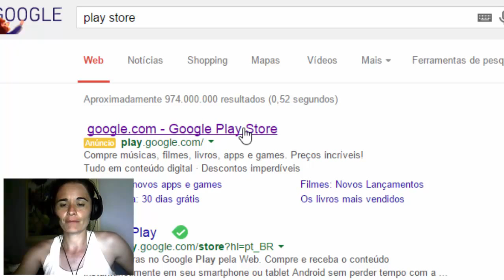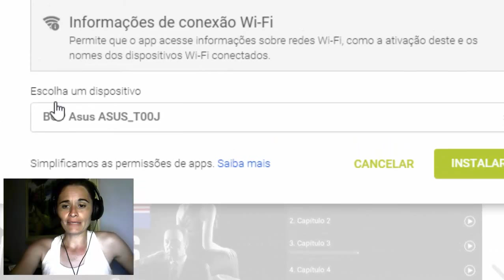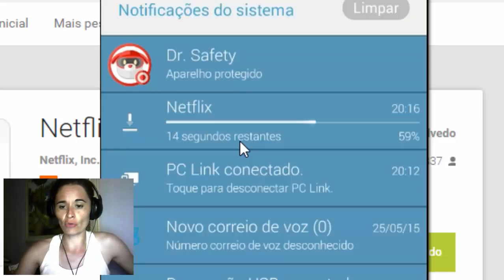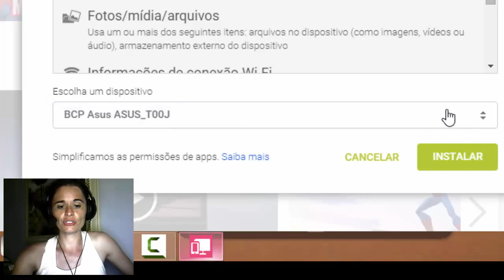Baixar APP pelo pc para seu celular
Você pode acessar a Play Store no seu pc e baixar app em seu celular, confira o vídeo!
Esse vídeo é para você que deseja efetuar o download de aplicativos e jogos da google play de seu pc para seu celular, simples e fácil.